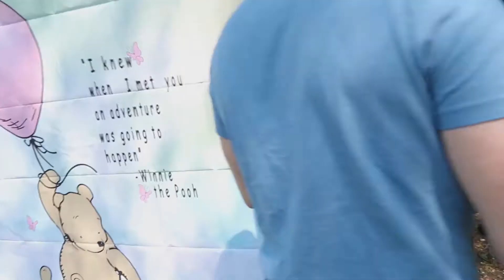**MIA'S FIRST BIRTHDAY (New York)**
omg hi. this past weekend I went down to NY to celebrate mia's (my niece) first bday AWWW I can't believe it has already been one year. seriously. what a year. I have the cutest niece ever, don't you agree?? do you love mia's pooh themed birthday? LOL. I had the best time & I can't wait to see mia again soon :-)
xxoo laura violet

MUSIC
Sycamore Tree by Philip E Morris

💕About Me:
Where do I live: Boston, MA
What is my job: I'm an LMHC (licensed mental health counselor), or simply put, I'm a therapist!
Where did I get my Bachelor's degree? Stonehill College
Where did I get my Master's degree? Boston College
What is my work schedule: 40+ hours per week!
Why did you start a YouTube channel: I love filming/editing videos and I want to connect w/ people :-)